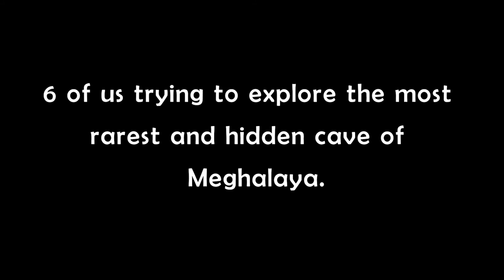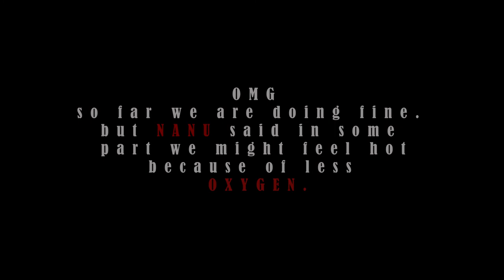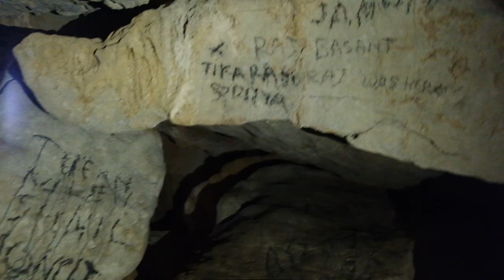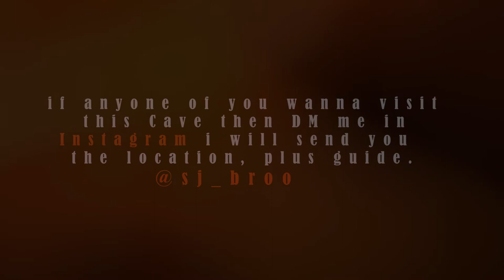I Risk my Life For This | Less Oxygen | HIDDEN CAVE IN INDIA MEGHALAYA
THIS IS ONE OF THE HIDDEN CAVE OF MEGHALAYA  EAST JAINTIA HILLS
LOCATED IN 7KILO AREA 30 MINUTES  AWAY FROM THE MAIN ROAD, AREA CALLED BHAGWAN JUNGLE
be ready for raw cave experience .

INSIDE THE CAVE U WILL SEE THE LORD SHIVE LINGAM,
EVERY THING YOU SEE IS REAL AND IF YOU ARE INTRESTED TO VISIT THEN DO DM ME IN INSTAGRAM I WILL SEND YOU THE LOCATION PLUS GUIDE

GEAR USED TO MADE THIS VIDEO.
FUJIFLIM         XT-30
LENS USED     18-55M
MIC USED        RODE VIDEO MIC
GIMBLE          ZHIYUN WEEBILL S